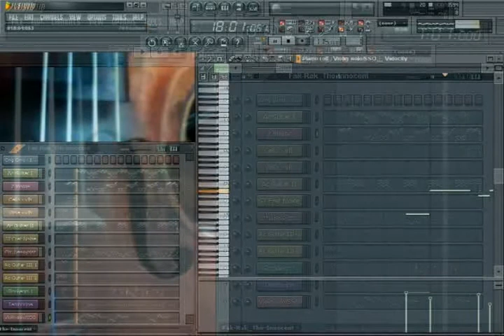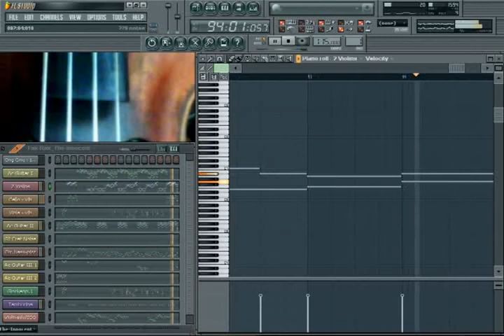ฝากรัก - ดิ อินโนเซ้นท์ (The Innocent 1980) - VST Acoustic Strings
Midi sequenced and played vst violin by Ong Cmu ; Lampang, Thailand ; April 15, 2014.

This project is intended to be the "Real Acoustic Strings". I performed with vst instruments on FL Studio 9 :
# Edirol HQ Orchestral ( quartet and chamber style)
    1 viola / viola vibrato
    1 cello / cello vibrato
    1 contrabass / ctr.bass pizzicato
    1 glockenpile / glockenp.1
# Font!1.2
    2 violins / violin vibrato
# Sonatina Symphonic Orchestra (SSO)
    1 violin solo /  Violins 2 sustain
# Hypersonic
    1 acoustic gutar(nylon) / soft - Ac Gutar I
# Revitar 2.0
    2 acoustic guitars / Ac Guitar II & III
# FL Midi Out - Drums/percussions
    1 tamburine
# VST Effect:  FL Reverb/ default